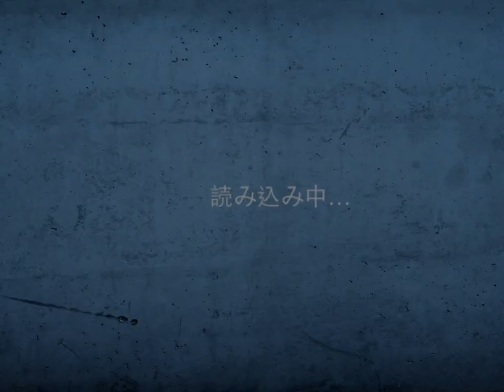Fierce battle Destirier(Pinata)-Walking War Robots(WWR)